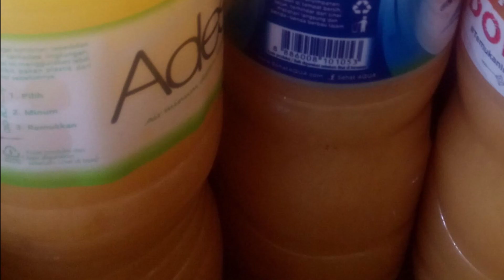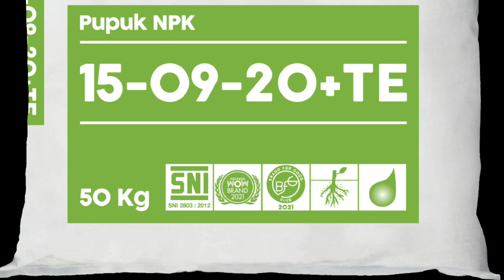Nitrogen Benefits For Adenium Growth. desert rose plant bonsai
To get subtitles.
click Settings - Text and choose your subtitle.
Enjoy multiple subtitles on all Trishuma YouTube Chanel videos.

Adenium plants require complete macro nutrients in order to grow well and produce optimal formation.
Fulfilling the nutrient needs of Adenium plants is an absolute thing to do,
because in general the average planting of adenium is planted in pots.
the availability of nutrients in the pot is very limited, and it is getting less and less because it has been absorbed by the adenium plant.
For the growth and enlargement of the Adenium plant, one of the nutrients it needs is nitrogen.
Nitrogen has a major role for the enlargement of adenium plants.
Benefits of Nitrogen for Plant Growth Adenium as a stimulant for overall growth, especially branches, stems and leaves.
Nitrogen plays an important role in the formation of green leaves which are very useful in the process of photosynthesis.